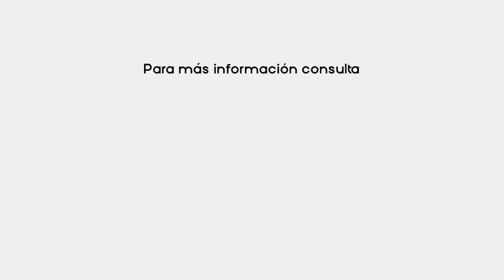7.- Derecho a vivir en condiciones de bienestar y a un sano desarrollo integral.